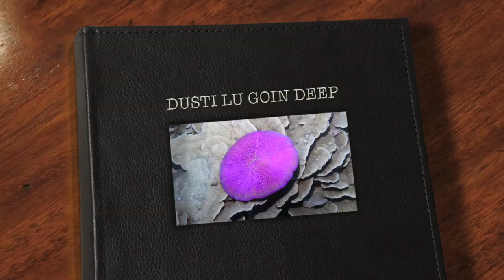goin deep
110' deep